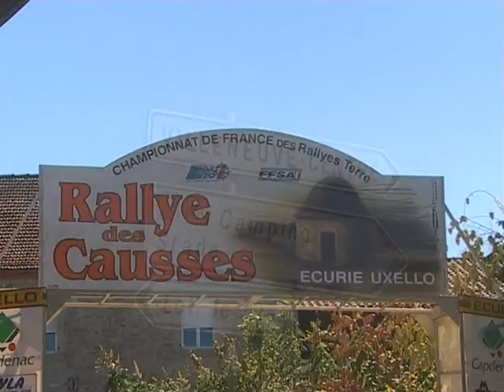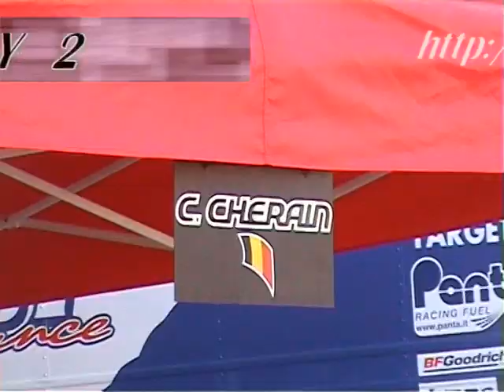Terre des Causses 2009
French Gravel Championship 09